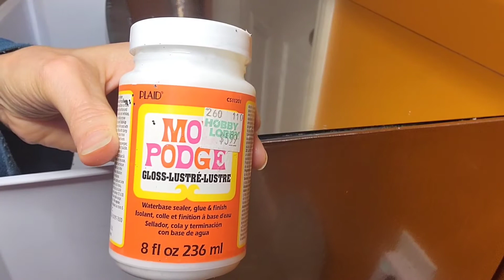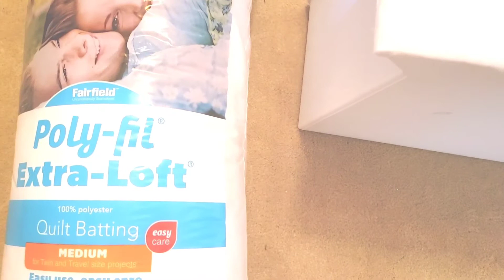DIY ALLIGATOR Print SILVER METALLIC SUPER GLAM MODERN MIRRORED Nightstand W/Chrome Legs on a BUDGET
Hi Everyone,

We are in the process of remodeling/redecorating our bedroom and we want to do it glam style on a budget.

So the 1st project are these super glam nightstands made out of storage units purchased from Walmart for only $15/each on sale!

I'm so excited to share this project with you and I hope you like and enjoy this DIY and video; if you do, please give it a thumbs up, share it with family and friends, and if you haven't already, please subscribe 😍

Items used for this DIY are listed below

3 drawer storage unit from Walmart by Sterlite
Silver Metallic Alligator print vinyl fabric from Walmart
Gorilla Heavy Duty Spray Adhesive - Walmart
Rustoleum Black Matte Spray Pain
A bag of batting - Walmart
Foam Boards - Walmart
Gorilla Construction Adhesive - Walmart

Dollar Tree Wood for back legs

Lowe's: Mirror, have them cut it to size

Crushed Glass: Michaels or Amazon

6" Chrome Legs - Amazon
Rhinestone Sheet - Amazon
Black Velvet Liner - Amazon
Silver Metallic Paper - Amazon for Foam Boards
Chrome Silver paper for Front

Wood underlayment- Home Depot

XOXO
Christiane